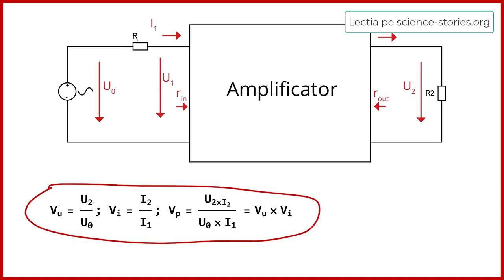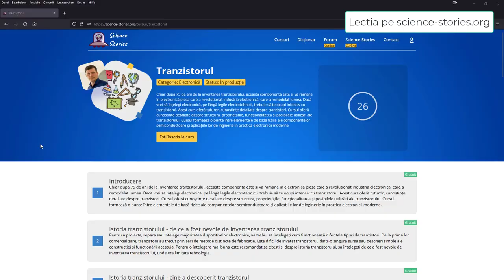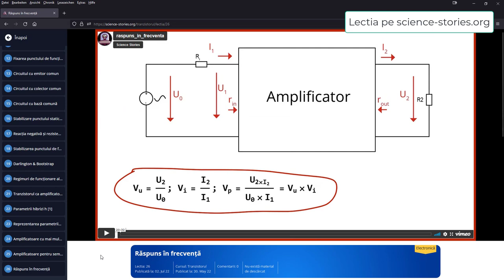Raspuns in frecventa [26] science-stories.org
Curs de electronică pentru începători